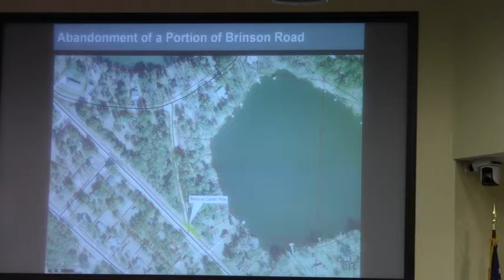7. Abandonment of a portion of Brinson Road @ LCC 2012-06-25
Work Session, Lowndes County Commission (LCC), Valdosta, Lowndes County, Georgia, 25 June 2012.